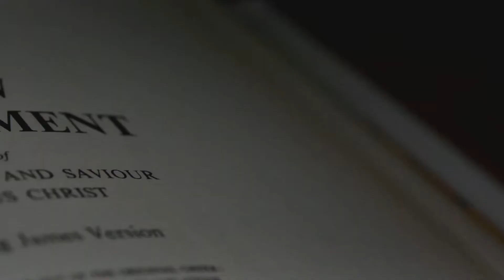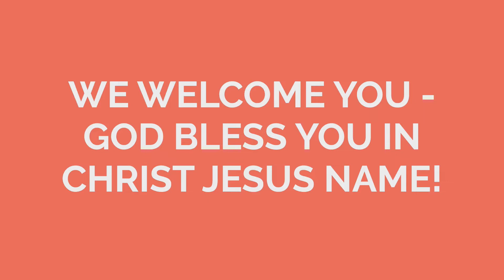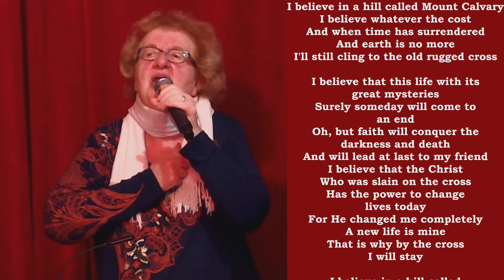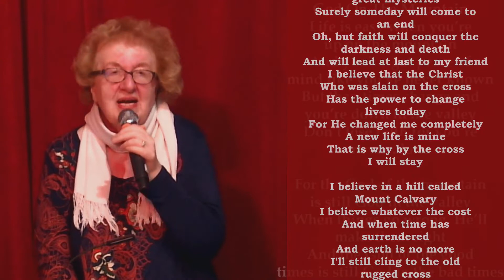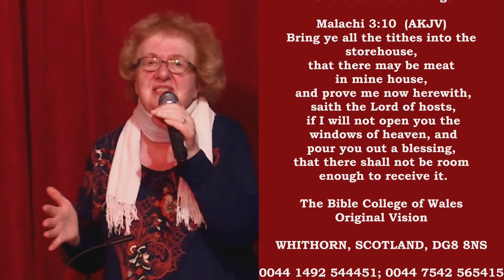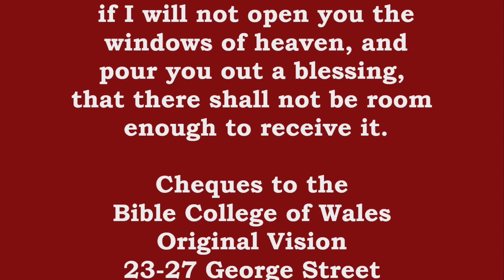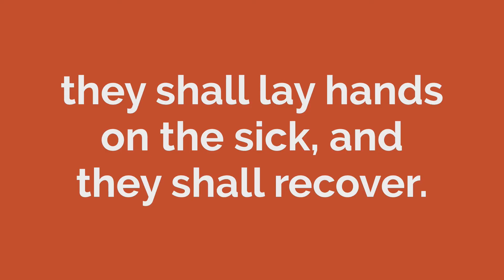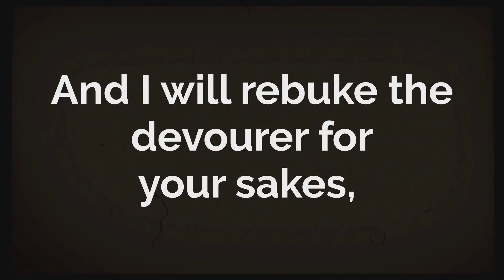15/16 10 22 PENTECOSTAL HOLINESS CHURCH - Children of Abraham: David & Lindsay Griffiths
Galatians 3:29 Authorized (King James) Version
29 And if ye be Christ’s, then are ye Abraham’s seed, and heirs according to the promise.

David and Lindsay "perfecting" the saints to understanding what it is to be a "child of Abraham"

Part 1: Prayer & Intercession through E M Lindsay Griffiths
Part 2: BEING A CHILD OF ABRAHAM - David P Griffiths by the Spirit reveals
Part 3: Congregation Hymn Sing - Lindsay
Part 4 - Tithes and Offerings.

ECCTV.ORG for Stewardship and PAYPAL BUTTONS on the footer - Cheques written to "BIBLE COLLEGE OF WALES", 23-27 George Street, Whithorn, Wigtownshire, DG8 8NS.